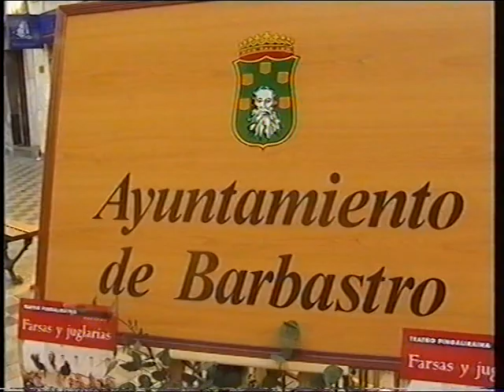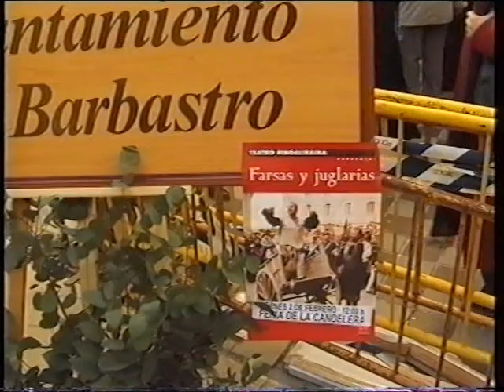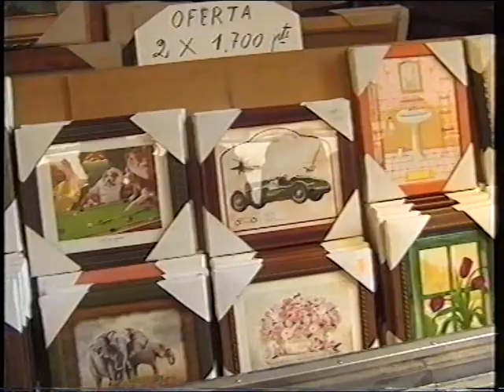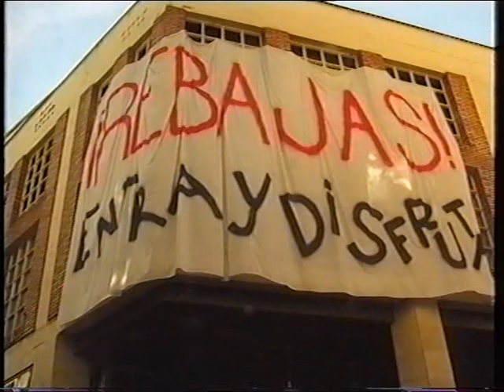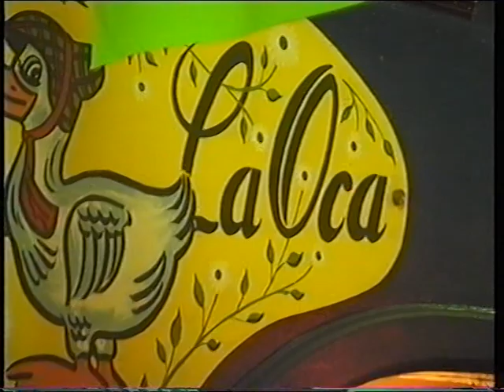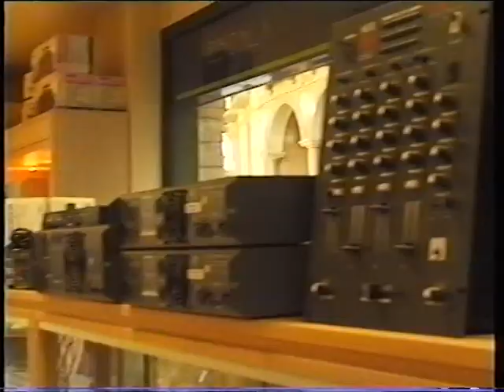FERIA DE LA CANDELERA 2001 C25